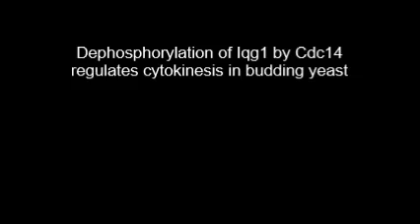Dephosphorylation of Iqg1 by Cdc14 regulates cytokinesis in budding yeast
Dephosphorylation of Iqg1 by Cdc14 regulates cytokinesis in budding yeast. Daniel P. Miller et al (2015), Molecular Biology of the Cell

Cytokinesis separates cells by contraction of a ring composed of filamentous actin (F-actin) and type II myosin. Iqg1, an IQGAP family member, is an essential protein in Saccharomyces cerevisiae required for assembly and contraction of the actomyosin ring. Localization of F-actin to the ring occurs only after anaphase, and is mediated by the calponin homology domain (CHD) of Iqg1, but the regulatory mechanisms that temporally restrict actin ring assembly are not well defined. We tested the hypothesis that dephosphorylation of four perfect cyclin-dependent kinase (Cdk) sites flanking the CHD promotes actin ring formation using site-specific alanine mutants. Cells expressing the non-phosphorylatable iqg1-4A allele formed actin rings prior to anaphase and exhibited defects in myosin contraction and cytokinesis. The Cdc14 phosphatase is required for normal cytokinesis and acts on specific Cdk phosphorylation sites. Overexpression of Cdc14 resulted in premature actin ring assembly, while inhibition of Cdc14 function prevented actin ring formation. Cdc14 associated with Iqg1, dependent on several CHD-flanking Cdk sites, and efficiently dephosphorylated these sites in vitro. Importantly, the iqg1-4A mutant rescued the inability of cdc14-1 cells to form actin rings. Our data support a model in which dephosphorylation of Cdk sites around the Iqg1 CHD by Cdc14 is both necessary and sufficient to promote actin ring formation. Temporal control of actin ring assembly by Cdk and Cdc14 may help ensure cytokinesis onset occurs after nuclear division is complete.